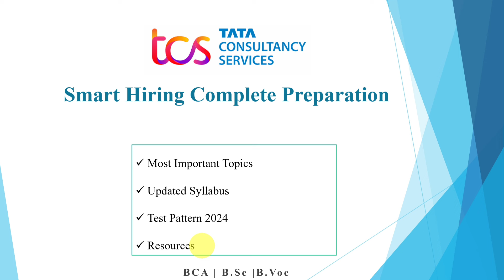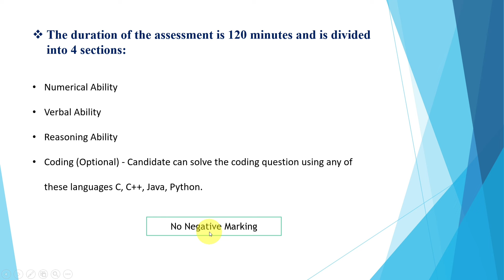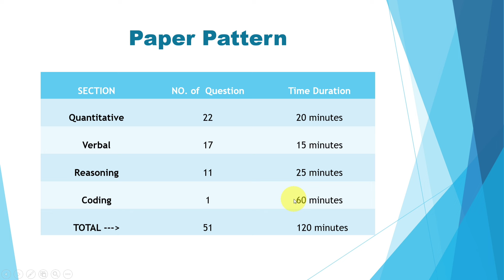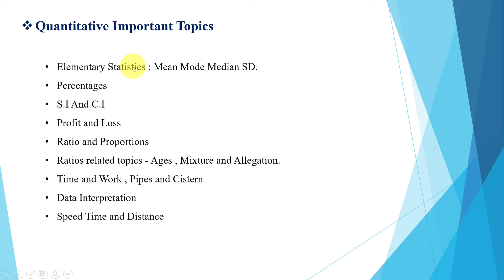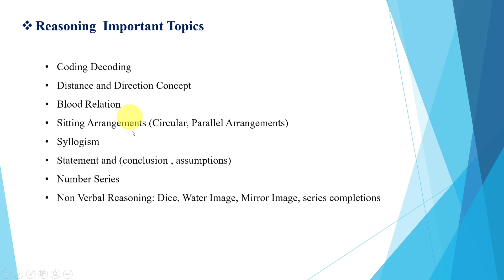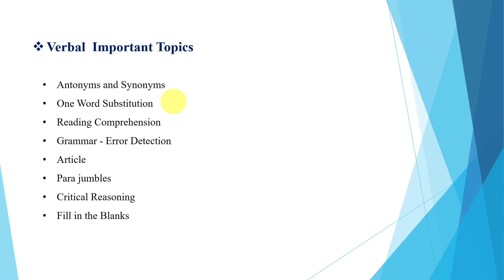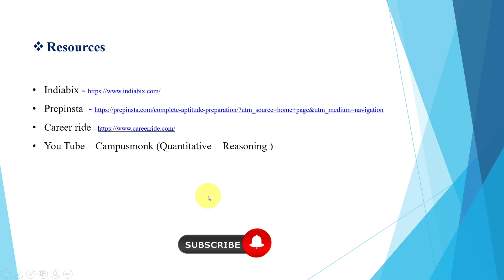TCS ignite and smart hiring 2025 preparation | TCS Ignite and Smart hiring syllabus 2025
TCS smart hiring 2024 preparation aptitude test | TCS aptitude preparation 2024

🚀Are you preparing for TCS Ignite and Smart Hiring 2024? Get the complete syllabus breakdown with the latest pattern and important topics covered. This video will guide you through the preparation process to ace your TCS hiring exam. Whether you're a fresher or have some experience, this step-by-step preparation guide will help you boost your chances of landing that dream job at Tata Consultancy Services (TCS). Stay ahead by learning the most relevant skills and practice with the updated syllabus. Let’s dive in and crack TCS Smart Hiring 2024 together!

Topics covered:

✅TCS Ignite syllabus 2024

✅Smart Hiring 2024 syllabus

✅Important topics for TCS exam preparation

✅Latest updates on TCS hiring pattern

✅Study tips and strategies

Topics covered:

How to apply TCS ignite and smart hiring 2024
TCS Ignite 2024 syllabus
TCS Smart Hiring 2024
TCS 2024 hiring preparation
TCS exam pattern
TCS 2024 syllabus
TCS Smart Hiring important topics
TCS recruitment 2024
TCS Smart Hiring preparation
Tata Consultancy Services hiring 2024
TCS job exam
TCS Smart Hiring exam preparation
TCS Ignite exam tips
TCS Ignite pattern 2024
TCS Smart Hiring complete guide
TCS hiring process 2024
How to crack TCS exam 2024
TCS Smart Hiring syllabus 2024 pdf
TCS Ignite preparation strategy
TCS updated hiring syllabus
TCS Smart Hiring exam tips
TCS recruitment syllabus 2024
TCS exam important topics
Best strategy for TCS Smart Hiring
TCS Ignite exam questions
TCS hiring preparation guide
TCS 2024 hiring exam syllabus
TCS Ignite eligibility criteria
TCS Smart Hiring mock tests
TCS Smart Hiring technical questions
TCS Smart Hiring exam pattern 2024
TCS hiring exam important questions
TCS Smart Hiring online preparation
TCS Ignite job roles
TCS Smart Hiring coding questions
TCS Ignite selection process
TCS Smart Hiring previous year papers
TCS Smart Hiring exam syllabus pdf
TCS Ignite preparation resources
TCS aptitude test syllabus
TCS technical interview tips
TCS Ignite application process
TCS Smart Hiring cutoff 2024
TCS Ignite study material
How to prepare for TCS Ignite 2024
TCS Smart Hiring non-technical exam preparation